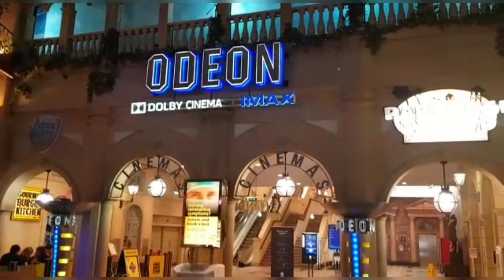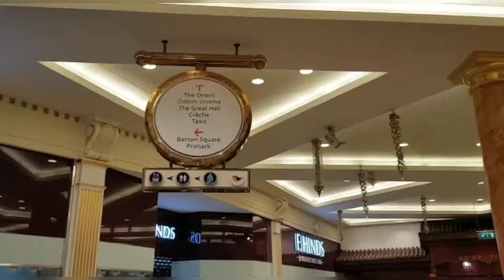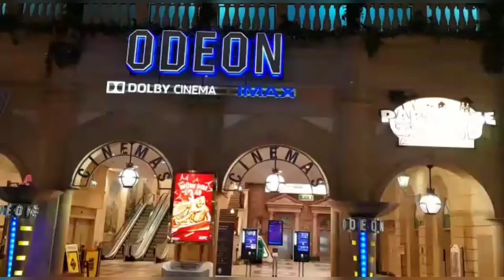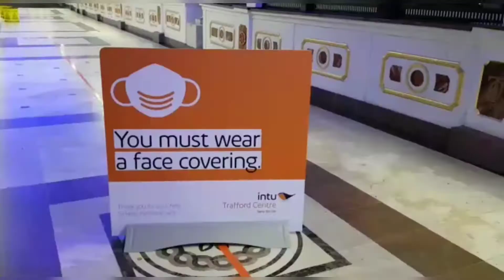Wondering in Trafford Center Manchester During Covid-19 Pandemic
On special demand video of Trafford Center Manchester is being made to show how the activity is during the time of coronavirus.